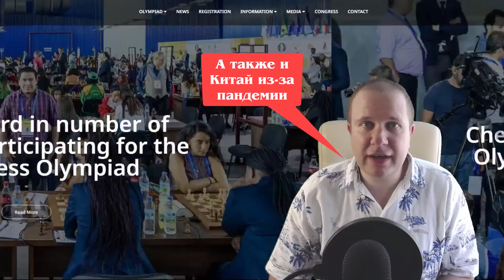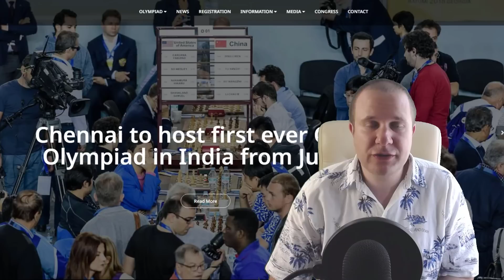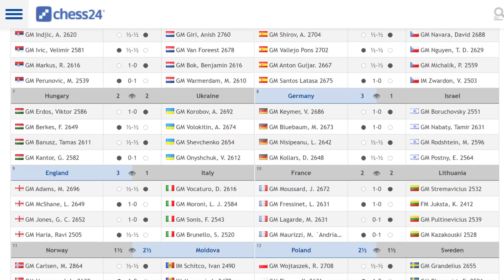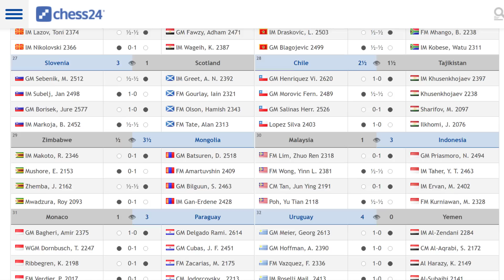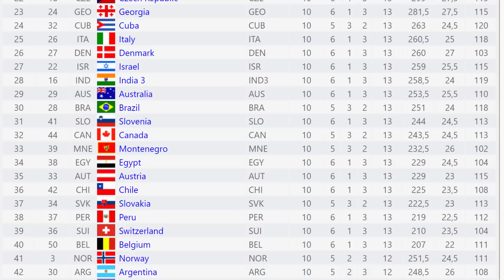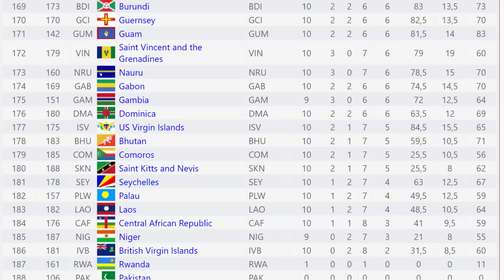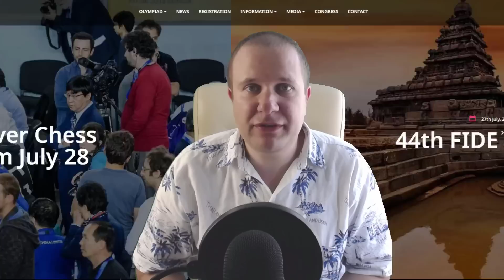Всемирная шахматная олимпиада 2022. Обзор 10 тура. Победа любой ценой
С 29 июля по 9 августа в индийском городе Ченнаи состоится очередная Всемирная шахматная олимпиада. Принимает участие 188 стран мира. Отсутствует Россия и Беларусь из-за санкций, а также Китай из-за пандемии в стране. Олимпиада проходит в 11 туров по швейцарской системе. От каждой команды заявлено 5 игроков, из которых 4 играют в основе, а один запасной.